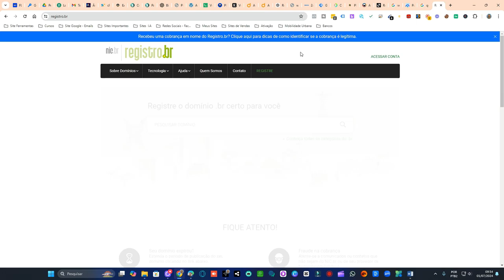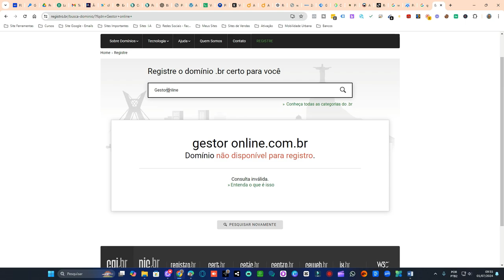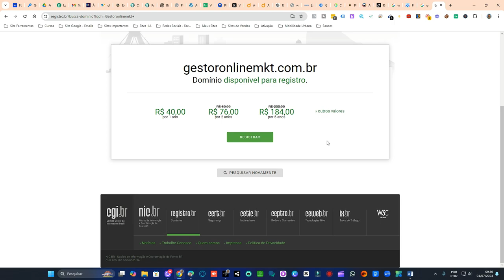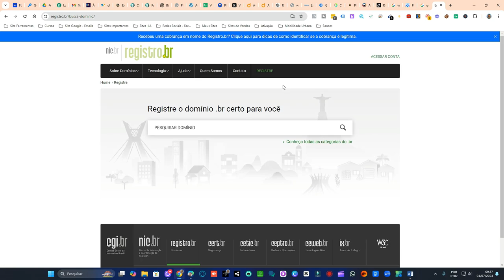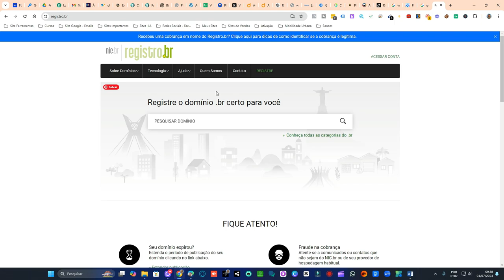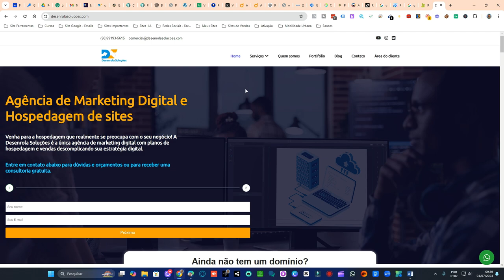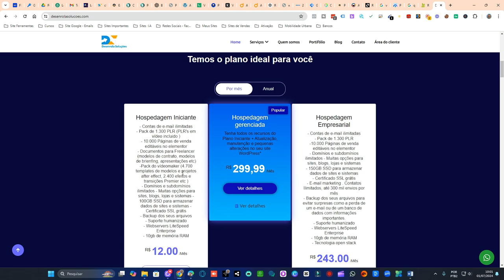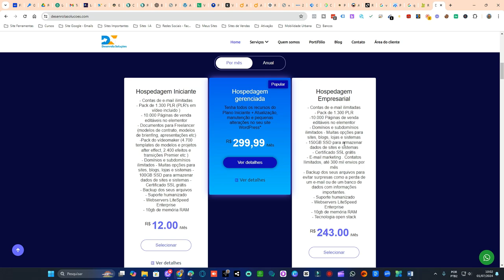COMO COMPRAR SEU DOMÍNIO E AONDE HOSPEDAR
🚀 DESCUBRA COMO COMPRAR SEU DOMÍNIO E ONDE HOSPEDAR SEU SITE! 🚀

Quer saber como adquirir seu próprio domínio e escolher o melhor serviço de hospedagem para seu site? Neste vídeo, vou te guiar pelo processo de compra de domínio e te ajudar a encontrar a hospedagem perfeita para suas necessidades. Garanta uma presença online profissional e confiável!